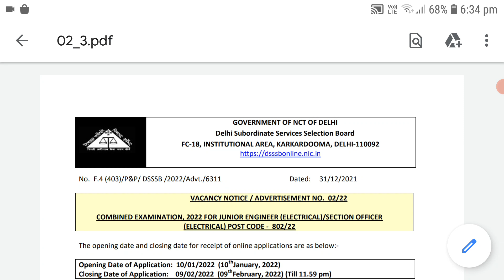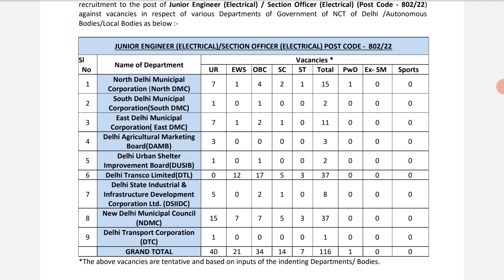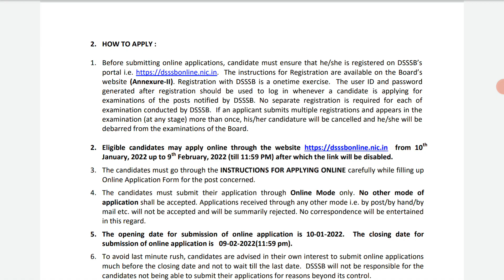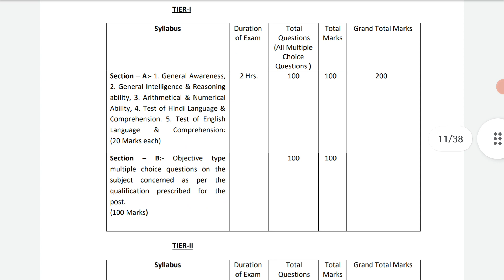DSSSB New Vacancy Released | Subham Sen